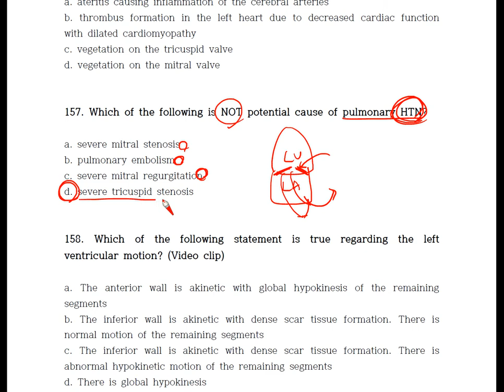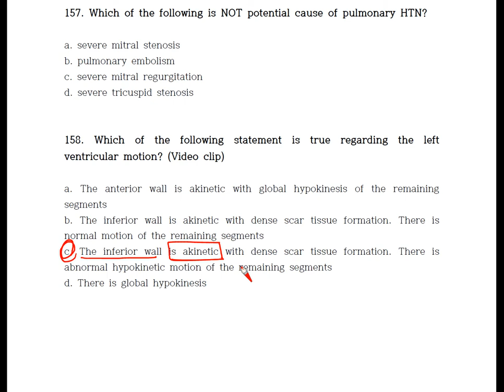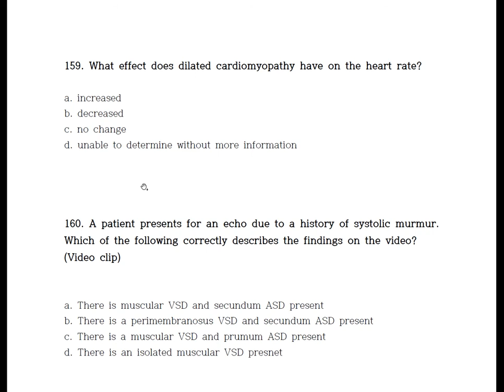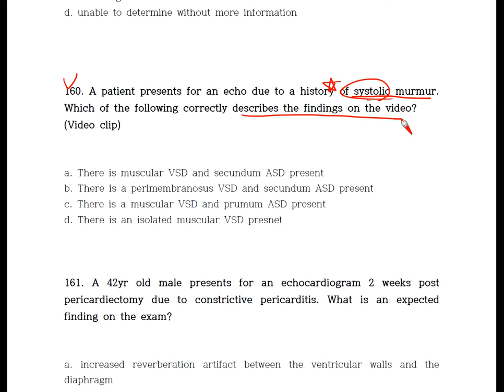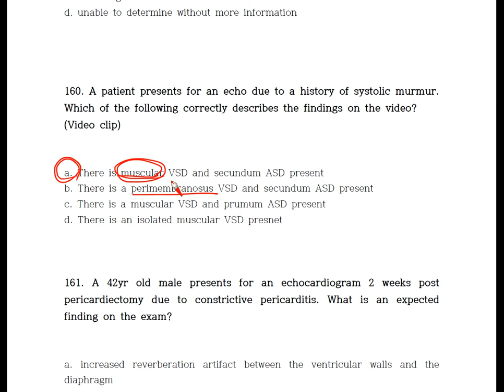Adult echo 실전문제 풀이 강의 (Sample)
RDCS 성인 심장파트 시험준비를 위한 실전 문제풀이 강의
샘플영상입니다.